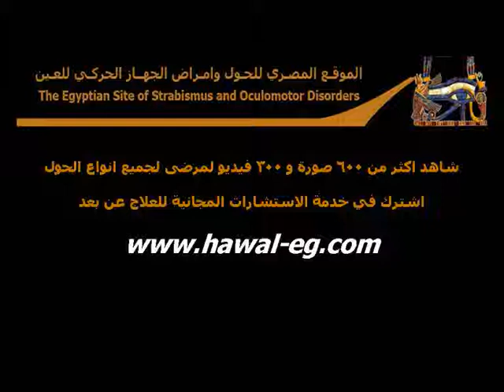Alternating ِEsotropia / الحول الانسي التبادلي